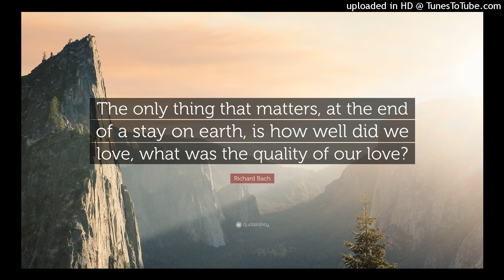tHE GrEaT GuzTaVO - OnLY THiNG tHaT MaTtErS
Beat (Shawn Mendes x Ed Sheeren Type Beat - "Soul").  Free Willy Productions.  FWP.  Free WRLD Propaganda.  FWP.  Brave New Era Company.  BNEC.  AYELYNNB!!!  #$333